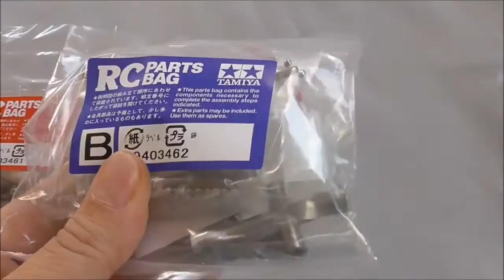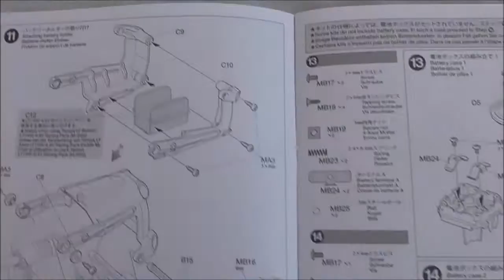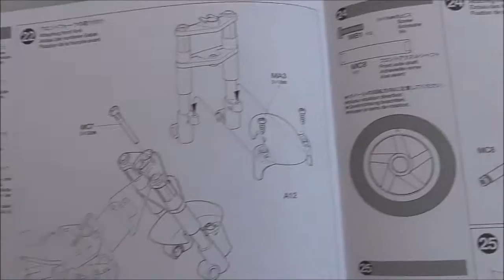TAMIYA トリプルホイール 1/8 ダンシングライダー （組立キット）(T3-01シャーシ) UNBOXING & 説明書